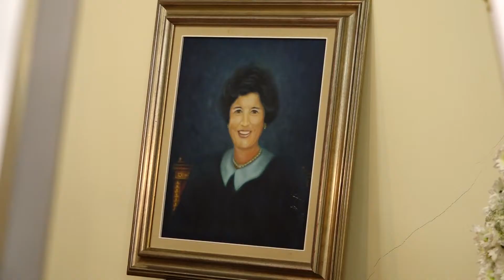Palos dice adiós a Doña Pilar